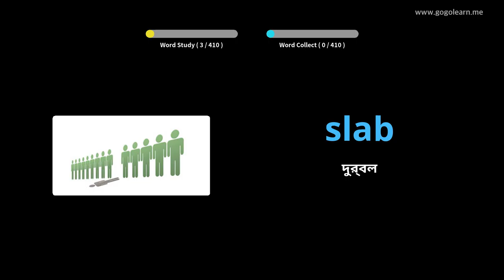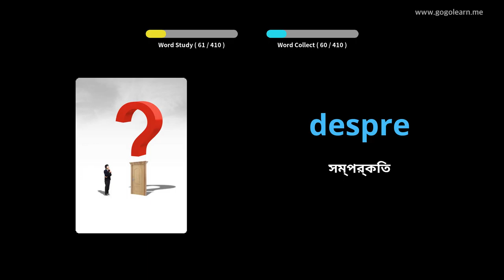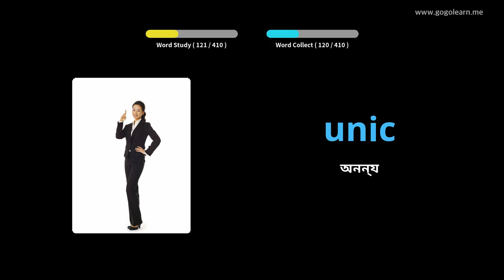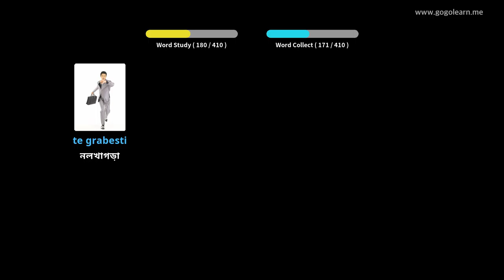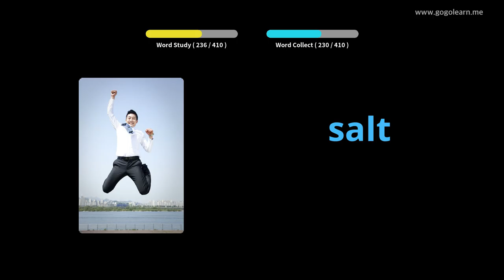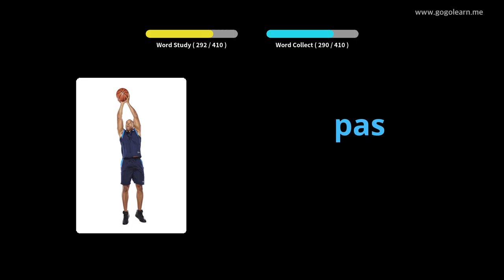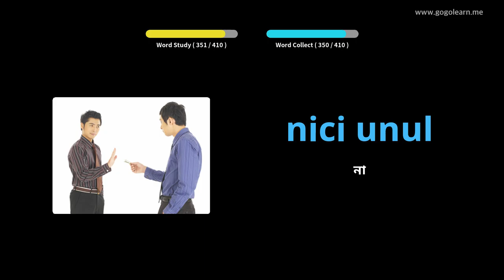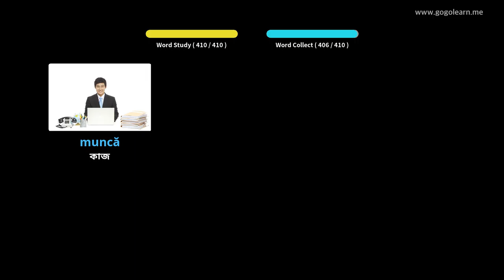রোমানিয়ান শব্দভাণ্ডার মাধ্যমিক বিদ্যালয় 3 | Golearn